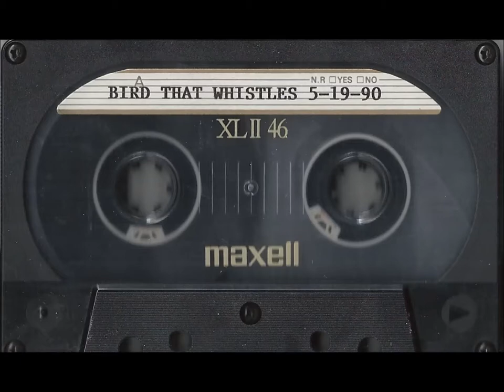Bird That Whistles - The Day You Lost The Crutch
Here's track from a tape simply titled (5-19-90 MIXES) from the band Bird That Whistles.

I haven't been able to find a single thing about this release or band online yet. I highly doubt there's anything online and if there is i probably will never find it since there's not really any info on the cassette